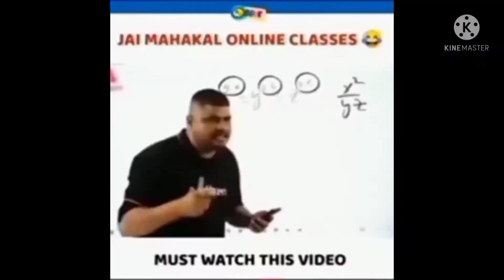Clash squad best gameplay ll Garena Free Fire#24k golden mood